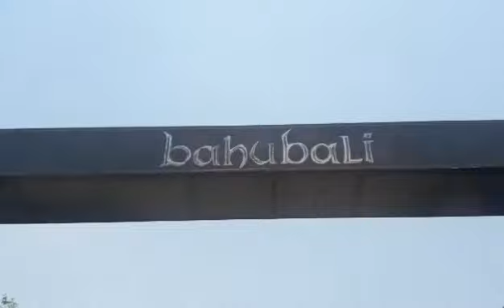Bahubali set done @ Ramoji..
Exact location..